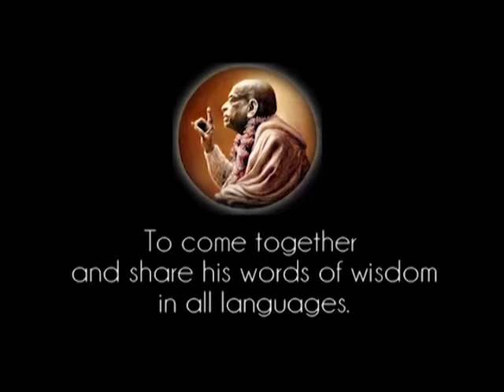Prabhupada 0900 Gdy zmysłów używa się do ich zadowalania, to jest to maya